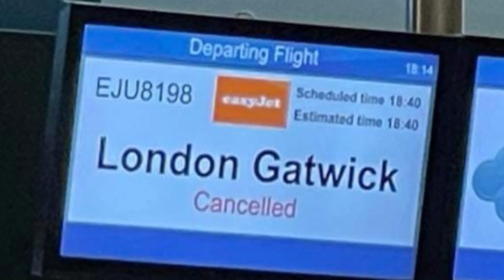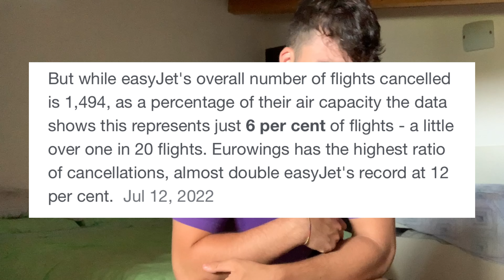3 Diffrent gyms in 2 weeks Pt 2| Strength Journey: Ep-5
Last week in italy visting the third and final gym.
Heavy bench and deadlifts are the main focus of the training session.